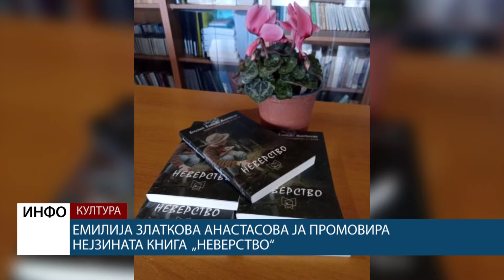Емилија Златкова Анастасова ја промовира нејзината книга „Неверство“